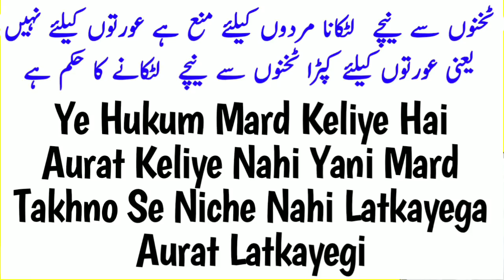Shab e barat ki fazilat aur is mein kin logon ki Maghfirat nahi hogi | shab e barat 2020 | MARB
Shab e barat new bayan new video 2020 sahb e barat ki fazilat shab e barat mein kin logon ki maghfirat nahi hogi shab e barat ki fazeelat kya hai sahi hadees se bataya gaya hai